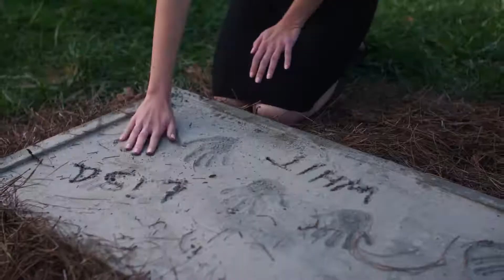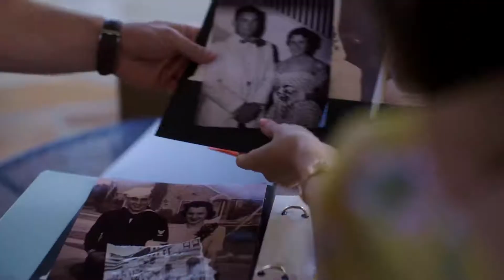HEART OF THE MANOR Trailer 2021 Romantic Movie